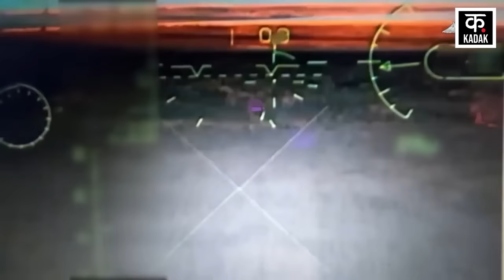Russia Ukraine War | चीन से पुतिन की बढ़ी नज़दीकी ? क्या हो शी जिनपिंग और पुतिन कनेक्शन ? News18